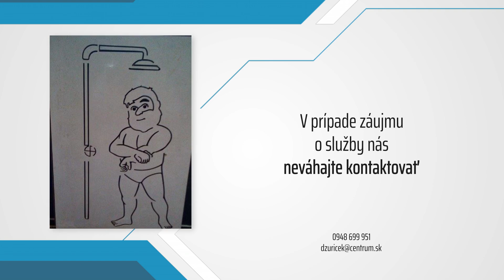Ján Dzuriček - rezanie vodným lúčom Bratislava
Ján Dzuriček ponúka zákazníkom rezanie vodným lúčom. Špecializuje sa na materiály tabuľového charakteru. V ponuke je rezanie plechov: oceľ, hliník, nerez, mosadz, meď, dural; rezanie dlažby, kameňa a veľkoformátových dlažieb; rezanie preglejky a dosiek; rezanie PVC, polystyrénu, platov a gumy. Firma zabezpečuje rýchlu realizáciu, atraktívne ceny a jedinečné spracovanie.
Pre viac informácií nás neváhajte kontaktovať.